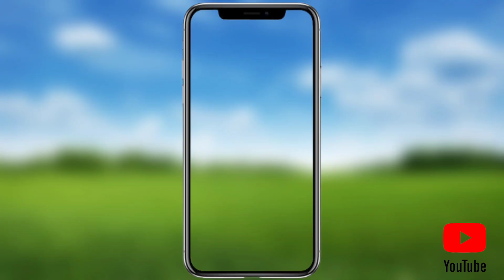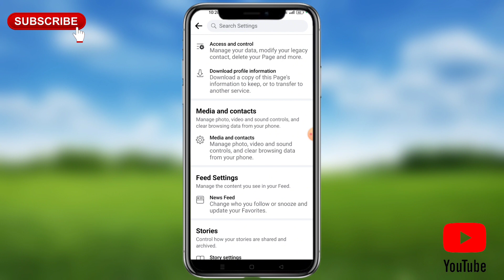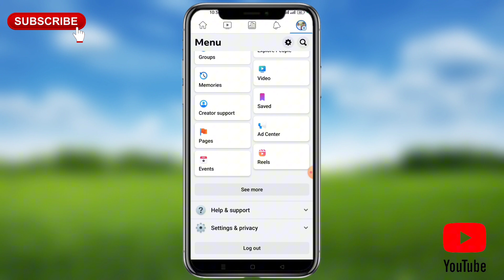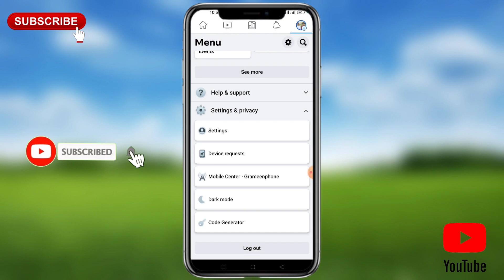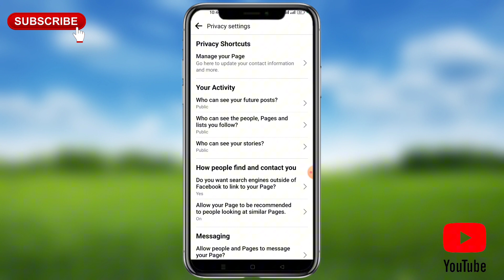Facebook ৩ টি সিক্রেট সেটিংস On করলে বাড়বে রিচ+ভিউ+ফলোয়ার || facebook auto reach follower 2023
কিভাবে ফেসবুক এ অটো ফলোয়ার বাড়িয়ে নিবো
Facebook update new three settings open
kivaba pabo reach follower view

            💜Follow Me 👆👆💙💙

 💟My Personal Instagram profile :
mahmudfarazi308

   💟Follow Me 👆👆💟

💥আমাদের ফেসবুক Group:-👇👇  👈👈সবাই join হবেন।

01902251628 -- Only Sms me no call

💟_____Plz watch time_____